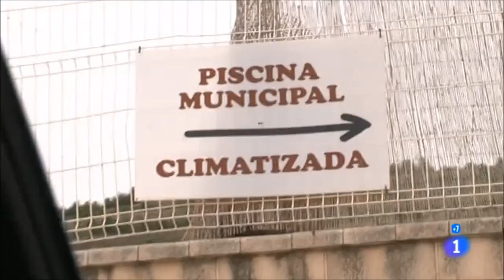Grisel en "Comando Actualidad" de La1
Emisión del 23 de marzo de 2016.